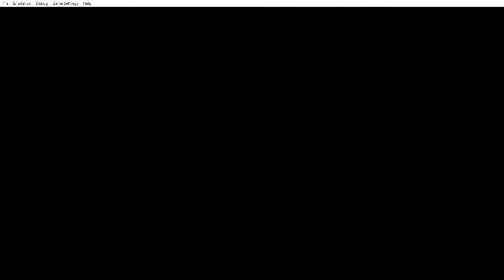Tekken 6 BR Alisa - Road to Tekken God (Part 9) | PPSSPP 2021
Dragon Lord, Tekken Lord
(Ranking Match)
Platform: Laptop [PPSSPP v1.0.1] and Keyboard
Details: Recorded at 60 fps (ASUS Built-in game recorder)
Tekken 6 BR PPSSPP
Tekken 6 Alisa
Tekken 7 Alisa